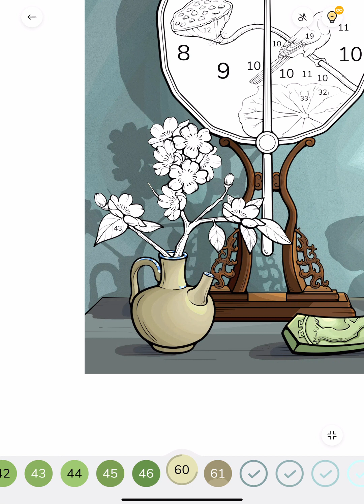Zen Color Paint by Numbers app Colour with me Zen Decor